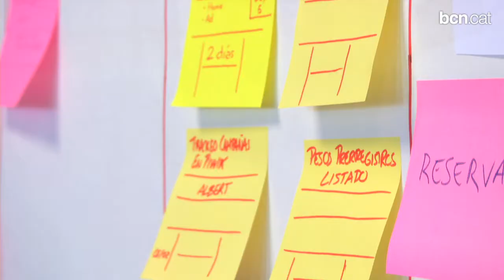Barcelona, talent i recursos per a la innovació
La ciutat compta amb talent de base, centres universitaris de prestigi i xarxes de finançament que permeten que els projectes d'emprenedoria es desenvolupin amb èxit.